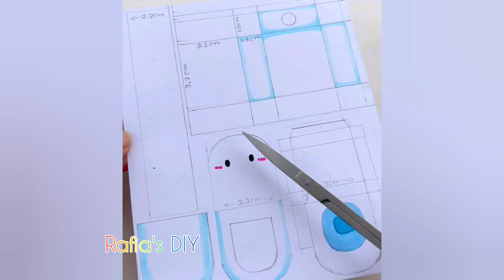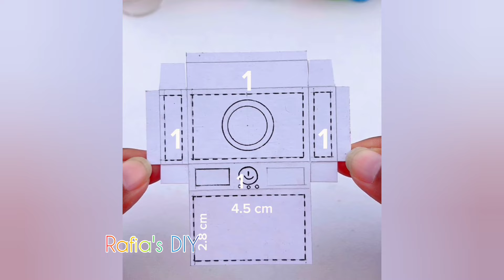Easy Craft Ideas / DIY Miniature Crafts Idea / mini craft / school hacks / paper craft / how to make